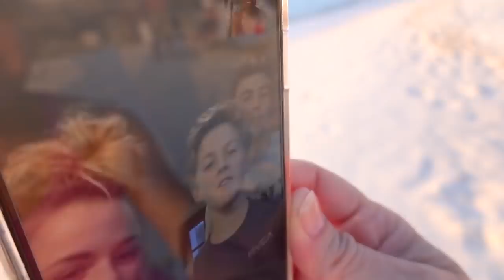It's Happening All Over Again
Check out 2019 all over again!! Thanks for an awesome 2019 and we can't wait to adventure with you in 2020!! Join Our FAMMELLY Adventure!